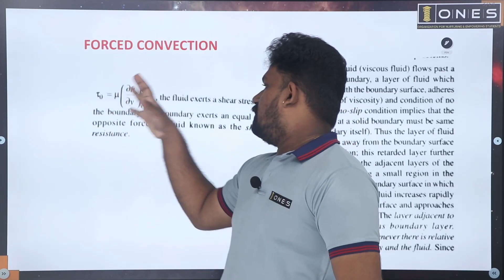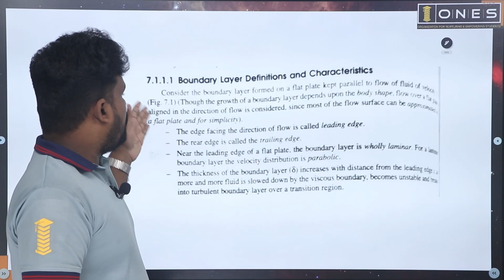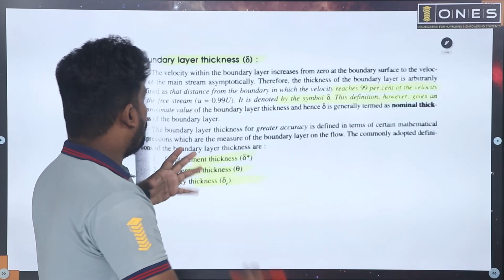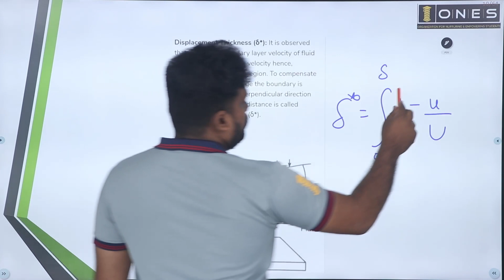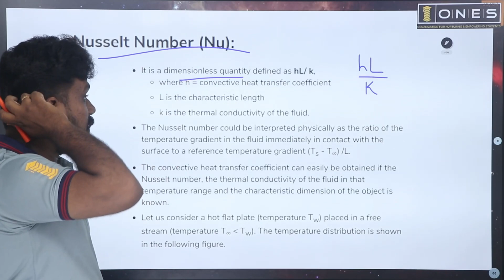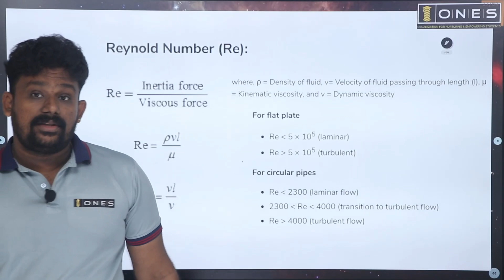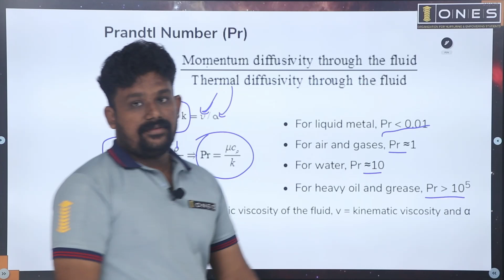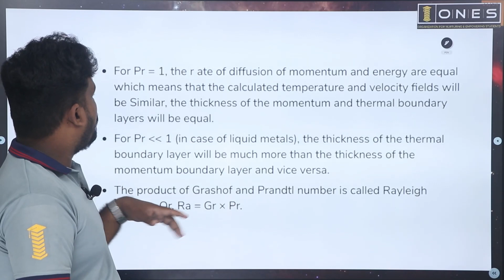Kerala PSC | Asst. Prof. | Heat Transfer | Convection | Session 1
Prepare Smart with ONES to be an 𝐀𝐬𝐬𝐢𝐬𝐭𝐚𝐧𝐭𝐏𝐫𝐨𝐟𝐞𝐬𝐬𝐨𝐫 ✨
ONES layout  𝐈𝐧𝐭𝐞𝐧𝐬𝐢𝐯𝐞 𝐂𝐨𝐚𝐜𝐡𝐢𝐧𝐠 𝐟𝐨𝐫 𝐀𝐬𝐬𝐢𝐬𝐭𝐚𝐧𝐭 𝐏𝐫𝐨𝐟𝐞𝐬𝐬𝐨𝐫 𝐄𝐱𝐚𝐦𝐢𝐧𝐚𝐭𝐢𝐨𝐧.
Burn your worries 😉 because 𝐀𝐬𝐬𝐢𝐬𝐭𝐚𝐧𝐭 𝐏𝐫𝐨𝐟𝐞𝐬𝐬𝐨𝐫 - *Part A and Part B* is now available for all branches🤩

📌Core Subjects of Each Branch

𝐇𝐢𝐠𝐡𝐥𝐢𝐠𝐡𝐭𝐬:

🔖 A P Test Series
🔖 E- Materials
🔖 Doubt Clearance Sessions
🔖 Workout Sessions

⏳ Course duration - Till A P Exam

🛑 _Register soon and get Assistant Professor Part A and Part B Coaching for a combo offer